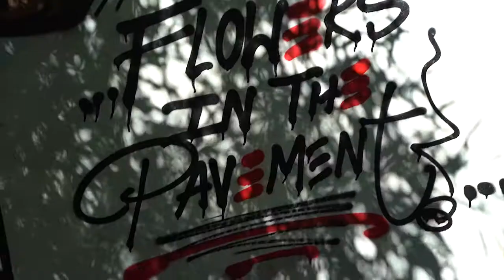You Had Me At Hello - John Kaye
Painting By - John Kaye
Video By - Gabby Dadgostar